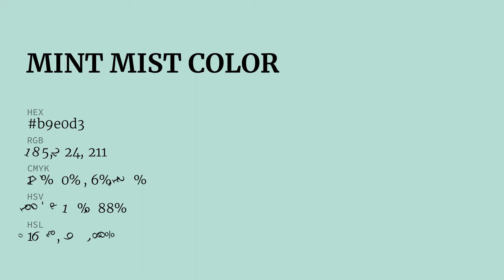Mint Mist color b9e0d3 hex color - Green color - Warm color b9e0d3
What color is Mint Mist ? b9e0d3 hex color - Green color - Warm color b9e0d3

Hex b9e0d3 Color Code is also known as Mint Mist color.

Hex b9e0d3 Color code in RGB color code model is created after adding 72.55% red color, 87.84% green color and 82.75% blue color.
Hex b9e0d3 Color code in CMYK color (process color) code model is generated after subtraction of 17% cyan, 0% magenta, 5% yellow and 12% black.